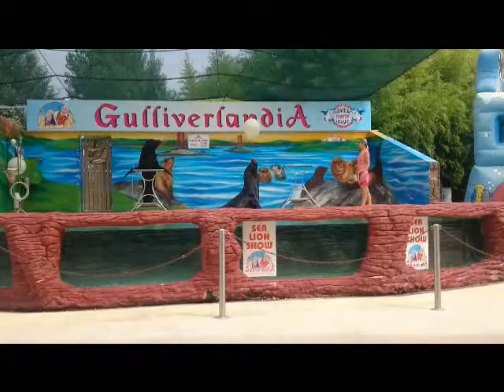Seehundshow im Gulliverlandia Lignano Sabbiadoro